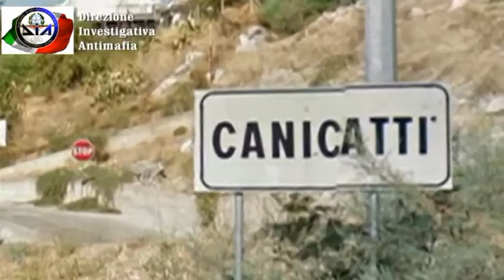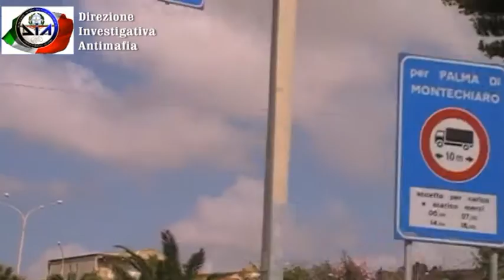Sequestro beni Gioacchino Cottitto